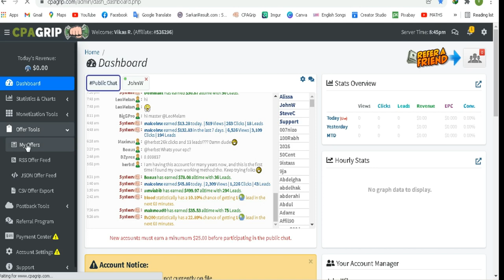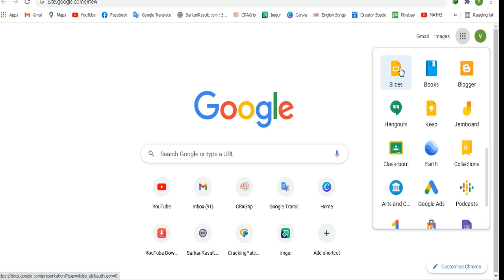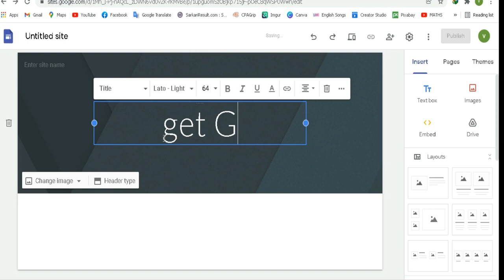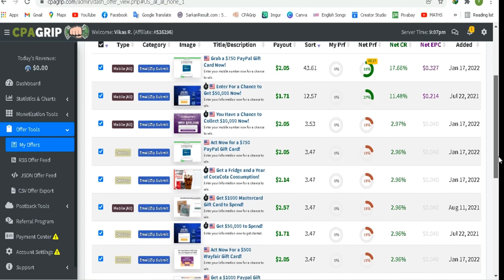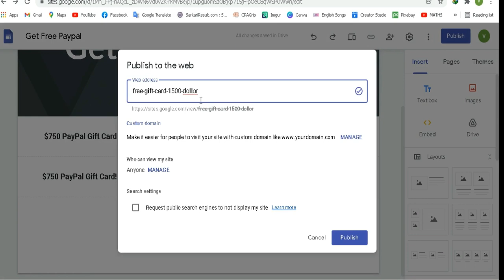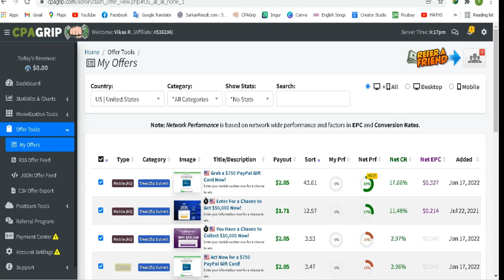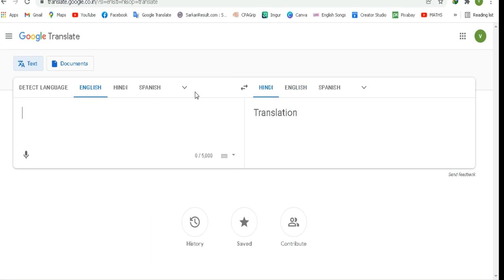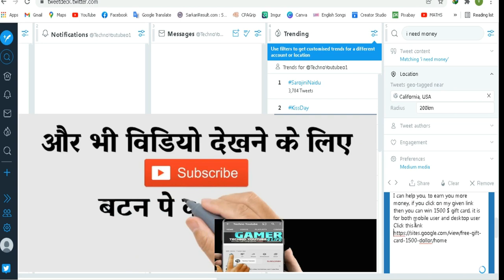Earn Money From CPA Marketing Using Free website | Earn Money Online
shorturl.at/bqruQ